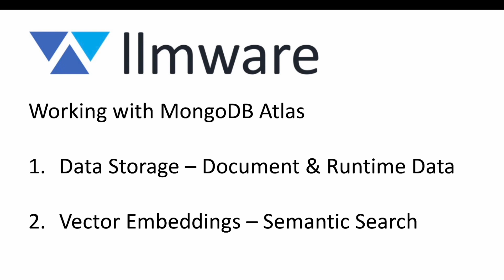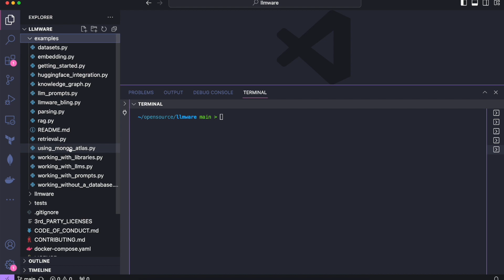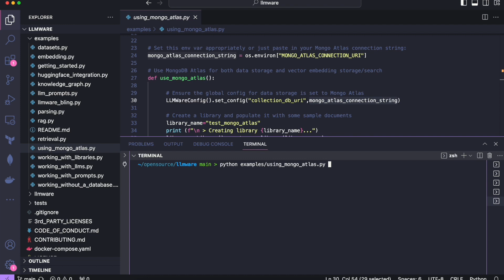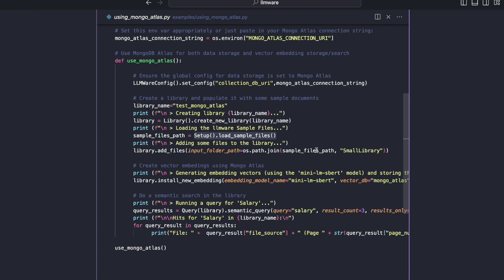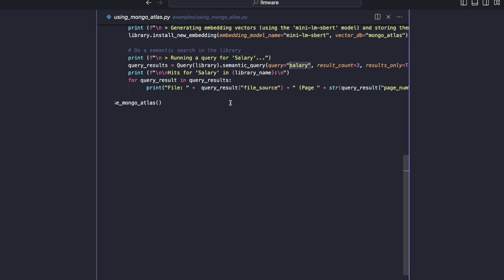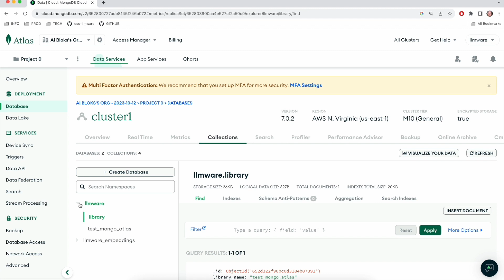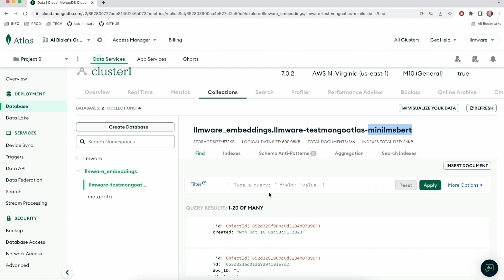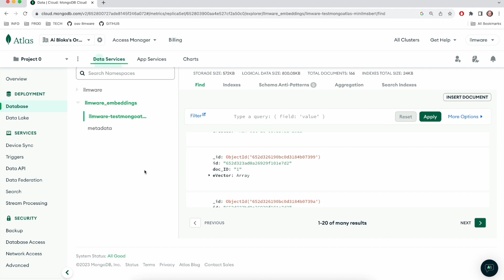Fast Start to Using Retrieval Augmented Generation (RAG) with MongoDB Atlas with LLMWare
Fast Start to develop retrieval augmented generation (RAG) apps with MongoDB Atlas with LLMWare by Jeff Turnham, Chief Architect.